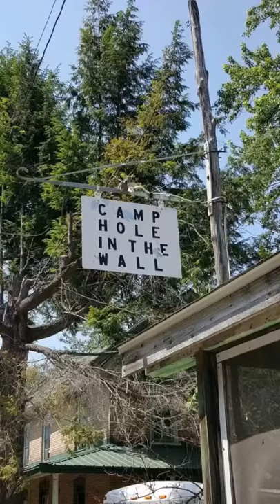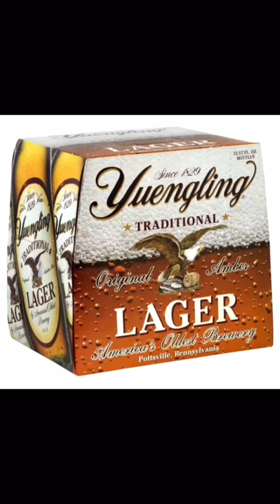legs lodge snow shoe pa